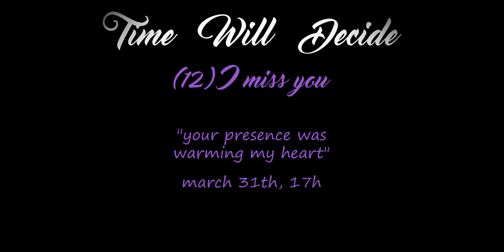TWD Project : (13) I miss you - piano improvisation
The thirteenth track of this album, "I miss you", was played on april 1st to represent the emotions that I felt on march 31st.

La treizième musique de cet album, "I miss you" (tu me manques), a été jouée le 1er avril pour représenter les émotions que j'ai ressenties le 31 mars.